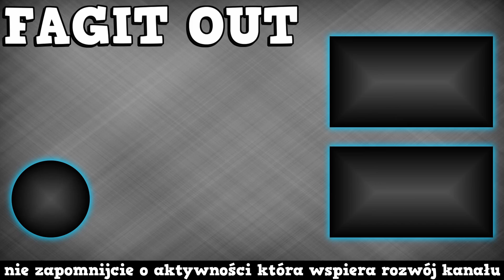Metalowi przyjaciele | RimWorld bez zbrodni #8 [PL]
Mamy kolejną szansę zapoznać się z metalowymi przyjemniaczkami.